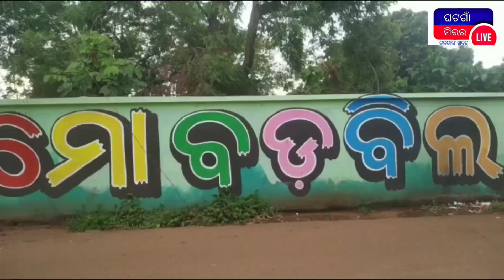କଳିଙ୍ଗନଗର ଗାୟତ୍ରୀ ପରିବାର ର ଜନ ରାଜ୍ୟ ଦିବସ ପାଳିତ